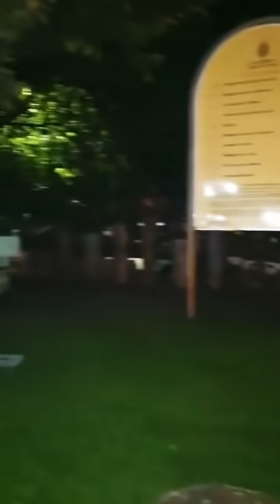PMFC : Memusnahkan Barang Sihir dan Minyak Dagu